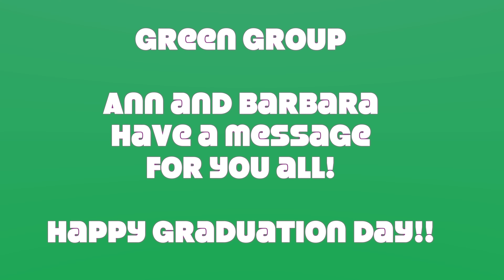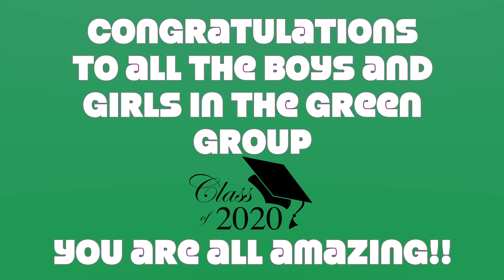Green Group Graduation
Ann and Barbara have a special message for the Green group children who are graduating.